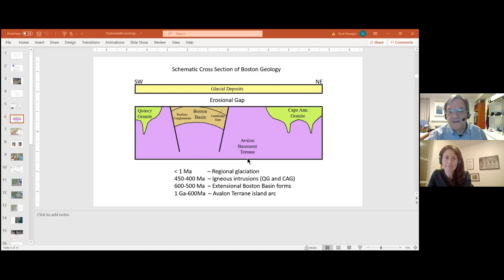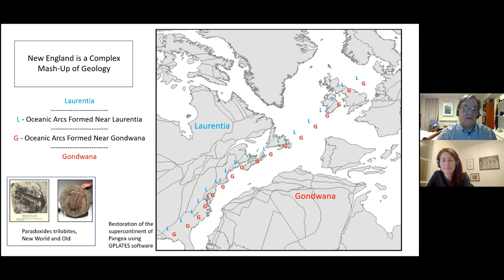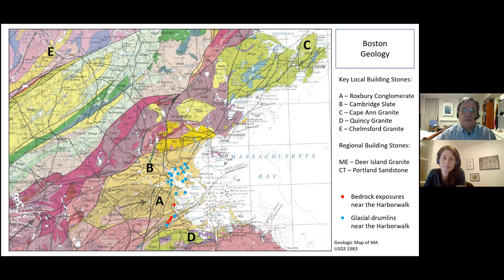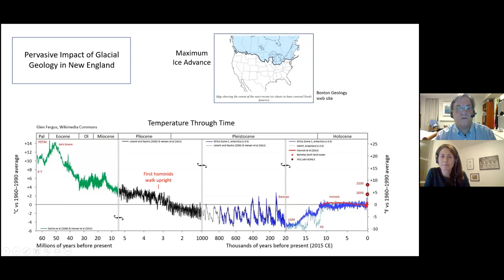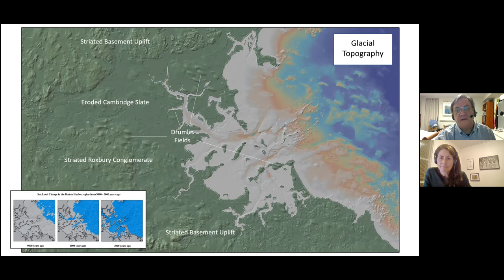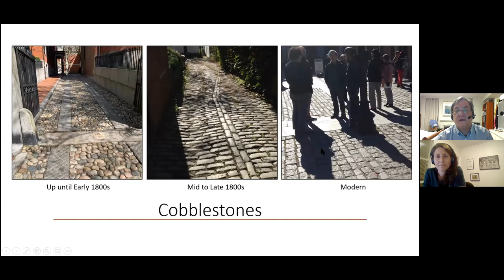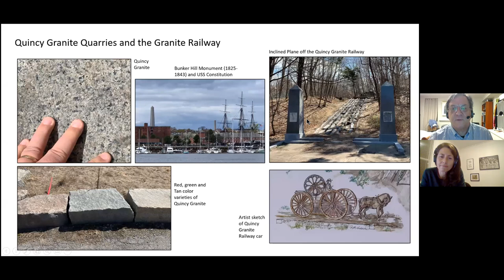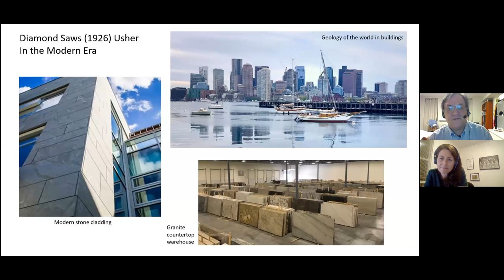Friends of the Boston Harborwalk: Harborwalk Geology